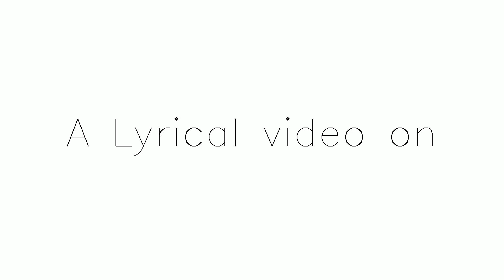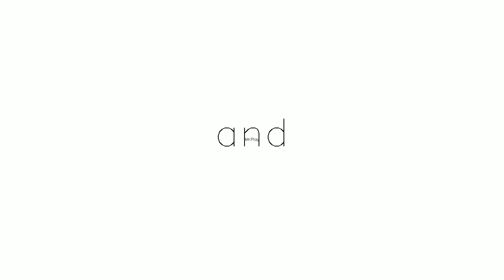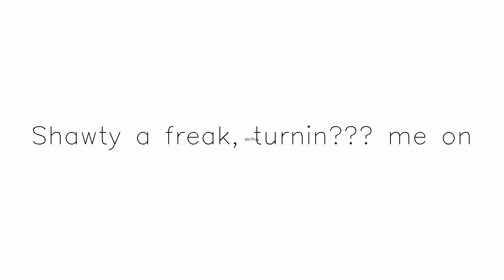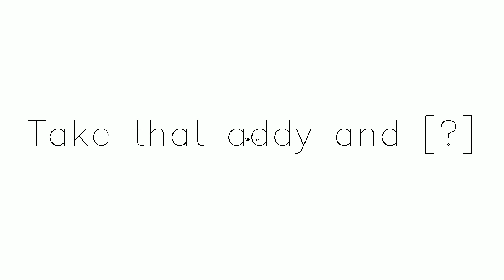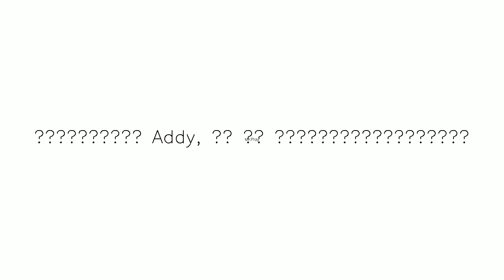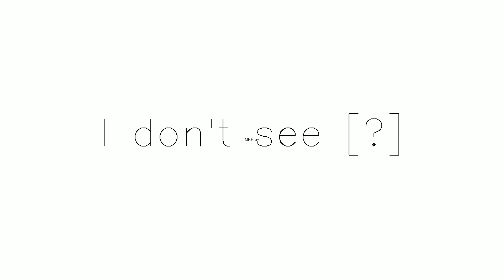Title FREAK yt temp | Subscribe & share Subscribe,Like and Share